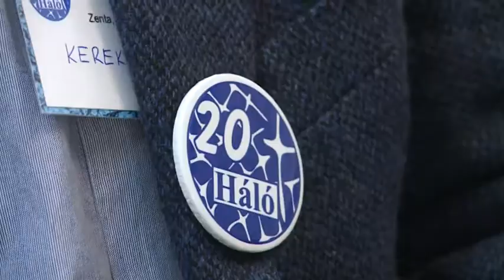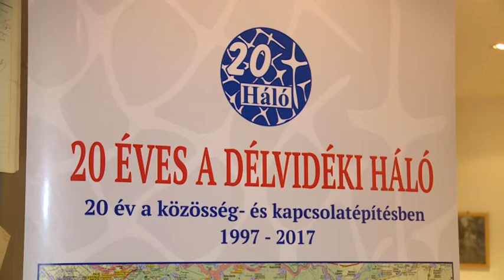2017 05 27 Huszadszor szervezték meg a Délvidéki Háló találkozóját